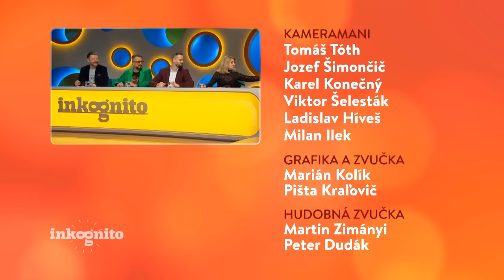Tajný hosť Jana Kirschner (INKOGNITO)